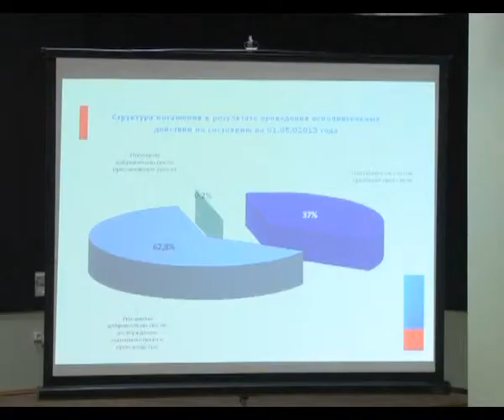Сотрудничество налоговой службы и судебных приставов в Анапе оценили невысоко